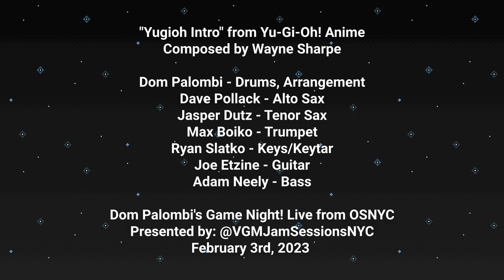Yu-Gi-Oh! Anime Intro | Dom Palombi's Game Night! LIVE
I've been keeping this one on tabs for quite sometime, but since unlocking my itch for trading card games (again), more specifically Yugioh, I had to celebrate how ICONIC this anime intro is. The first few seasons were some of my favorite episodes when I was watching em as a kid, and everytime I've been working on this arrangement for my band to play, it just brings me back!

This was a highlight of my band "Dom Palombi's Game Night!" performing at OSNYC Presented by VGMJamSessionsNYC. We opened for a VGM Jam Session that's been running monthly for the last year, and it was a PACKED HOUSE!!!

Big thanks to my fellow "Game Night" Bandmates:
@DavePollack - Alto Sax
@ChampionShogo - Tenor Sax
Max Boiko aka @VGMCollective - Trumpet
@RyanSlatkoMusic - Keys/Keytar
Joe Etzine - Guitar
@AdamNeely - Bass